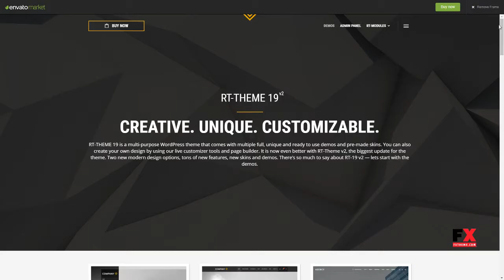RT-Theme 19 Multi-Purpose WordPress Theme Kristopher Gabriel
Compatible With Gravity Forms, Visual Composer 5.1.x, WooCommerce 3.6.x, WooCommerce 3.5.x, WPML, Bootstrap 3.x

 Columns 4+

 Layout Responsive

 Tags agency, beauty, business theme, company, construction, consulting, corporate theme, fashion, food, furniture, health, medical, product catalog, product showcase, woocommerce theme